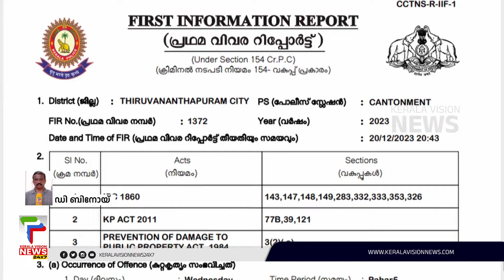വി ഡി സതീശൻ ഒന്നാം പ്രതി; യൂത്ത് കോൺഗ്രസ് പ്രതിഷേധത്തിൽ കേസ് | V D Satheesan | Congress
About COA